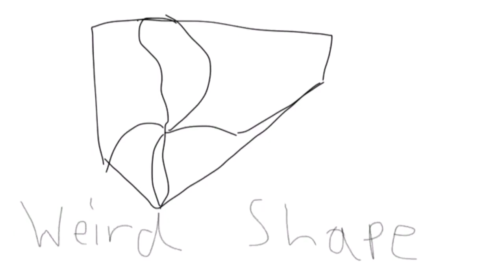David Greenwalt Productions/Weird Shape/20th Television (2009)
Taken From "Nichowells"